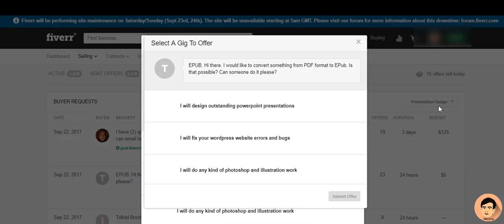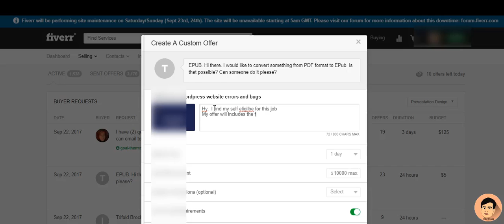How to Bid / check analytics requests on Fiverr from Desktop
How to Bid / sent Buyer requests on Fiverr from Desktop